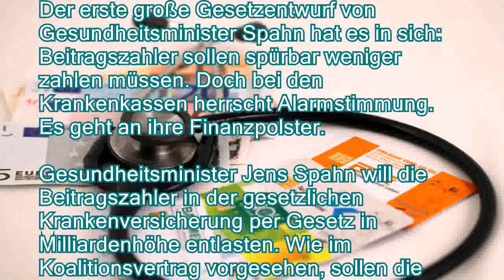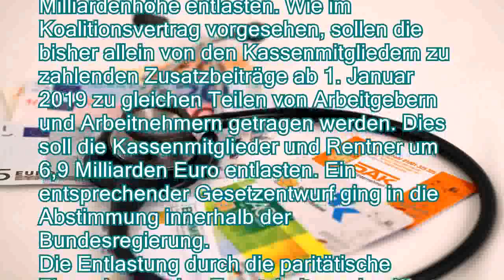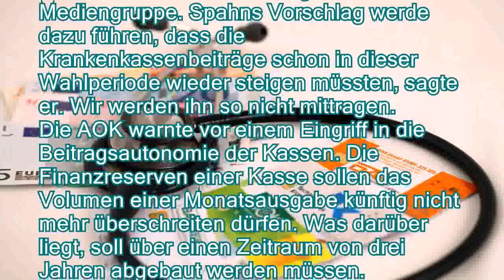Nur noch halber Zusatzbeitrag: Spahn will gesetzlich Versicherte entlasten - n-tvde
Nur noch halber Zusatzbeitrag: Spahn will gesetzlich Versicherte entlasten - n-tv.de
Der erste große Gesetzentwurf von Gesundheitsminister Spahn hat es in sich: Beitragszahler sollen spürbar weniger zahlen müssen. Doch bei den Krankenkassen herrscht Alarmstimmung. Es geht an ihre Finanzpolster.

Gesundheitsminister Jens Spahn will die Beitragszahler in der gesetzlichen Krankenversicherung per Gesetz in Milliardenhöhe entlasten. Wie im Koalitionsvertrag vorgesehen, sollen die bisher allein von den Kassenmitgliedern zu zahlenden Zusatzbeiträge ab 1. Januar 2019 zu gleichen Teilen von Arbeitgebern und Arbeitnehmern getragen werden. Dies soll die Kassenmitglieder und Rentner um 6,9 Milliarden Euro entlasten. Ein entsprechender Gesetzentwurf ging in die Abstimmung innerhalb der Bundesregierung.
Die Entlastung durch die paritätische Finanzierung des Zusatzbeitrags bezifferte Spahn auf 15 Euro für jemanden, der ein E